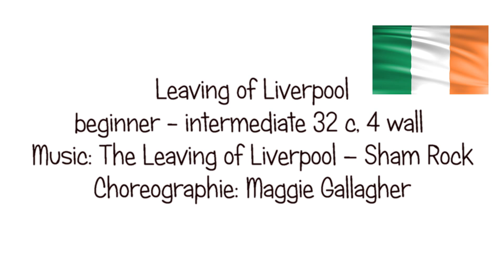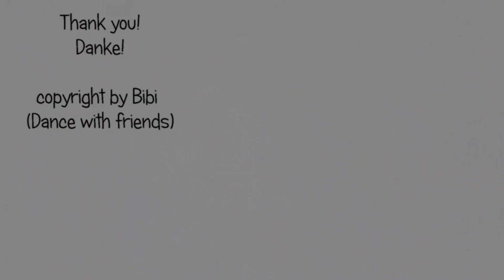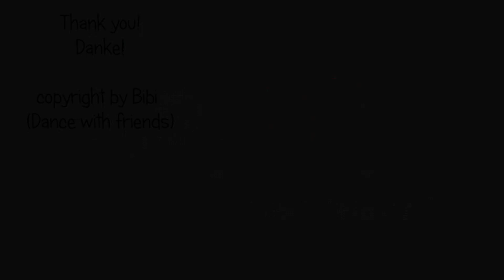DANCE: Leaving of Liverpool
Dance for Linedance Leaving of Liverpool by Maggie Gallagher
Tanz für Linedance Leaving of Liverpool von Maggie Gallagher

intermediate 32 c /4 wall

Video zu den Tanzschritten Leaving of Liverpool auf meinem Youtube Channel